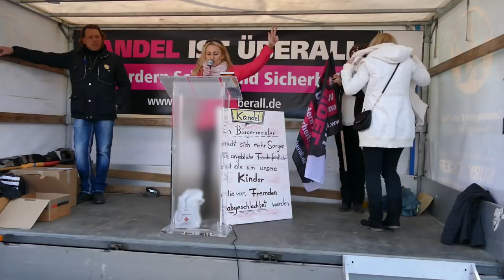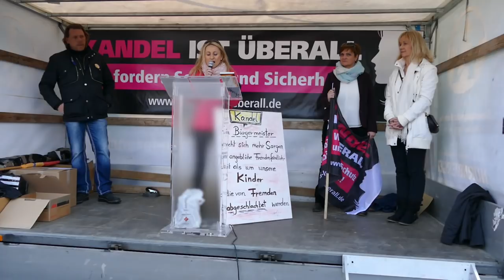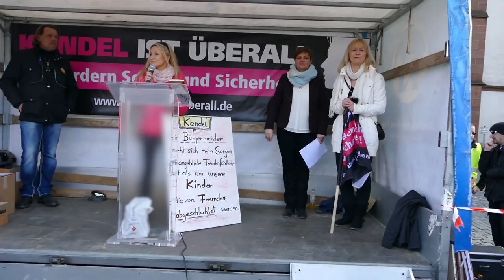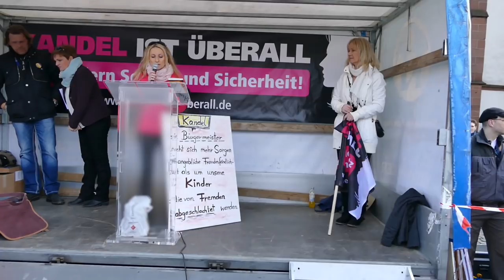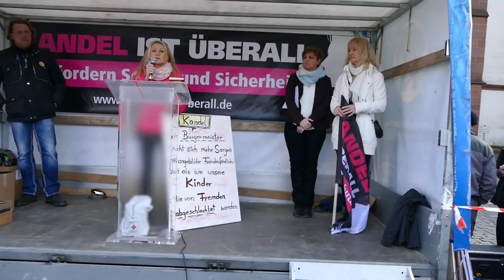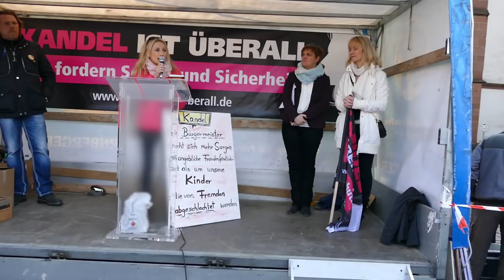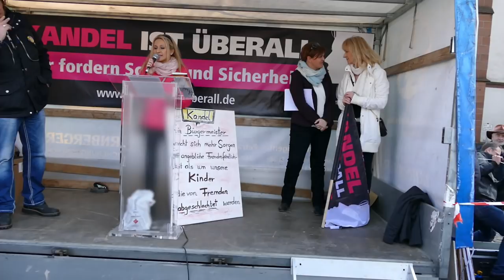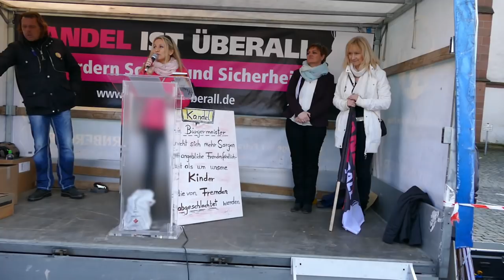Kandelistueberall: Myriam, die Stimme aus Kandel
Myriam Kern bei ihrer Rede auf dem Marktplatz in Kandel am 24. März - mehr dazu